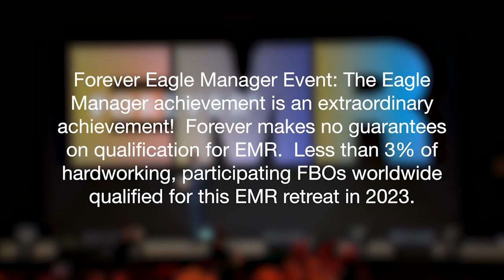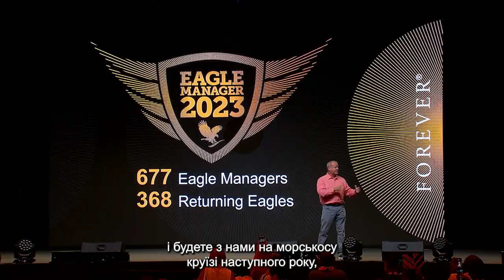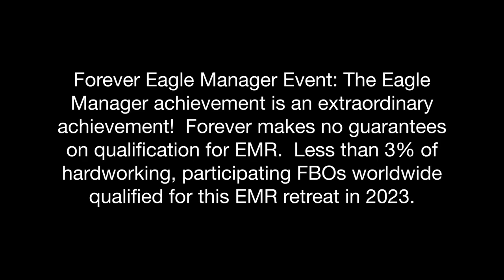Тренінг Грегга Манна з Ігл Менеджер 2023